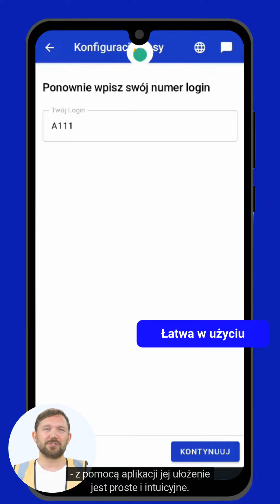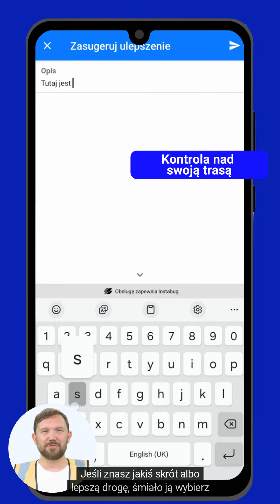Dlaczego warto korzystać z aplikacji Bettermile?